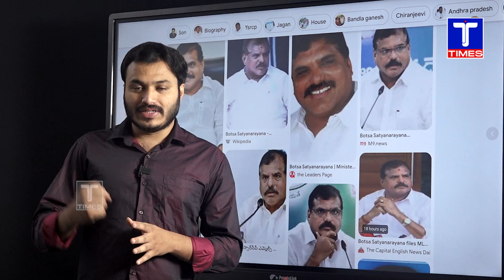TDP Decides not to Contest MLC bypoll in Visakhapatnam | Journalist Ashok | Ttimes News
TDP decides not to contest MLC bypoll in Visakhapatnam | Journalist Ashok | T Times News